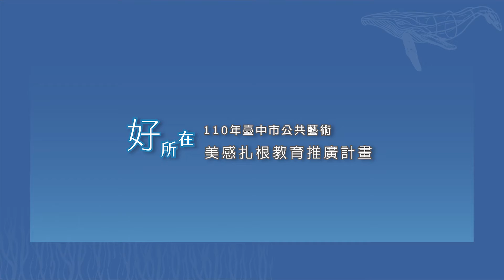臺中市公共藝術美感扎根教育推廣計畫30秒宣傳短片